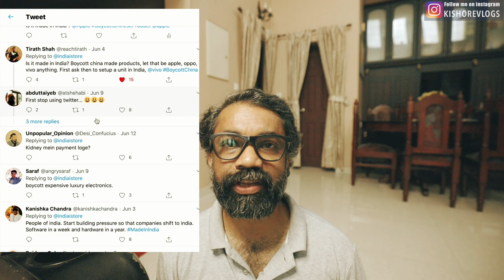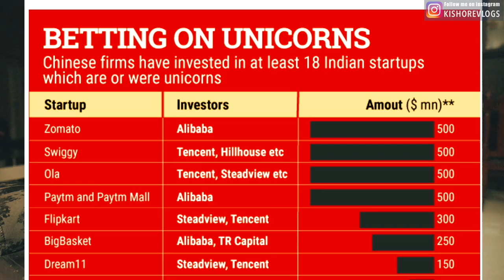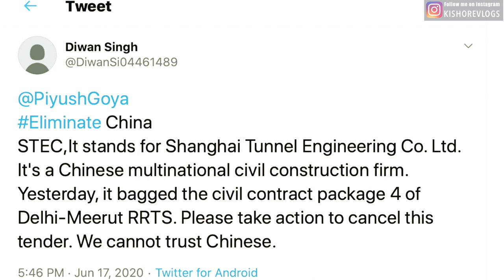Why and How to Boycott Chinese Products in India ? | Enough is Enough 🤬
Camera
Back up DSLR
Main Camera